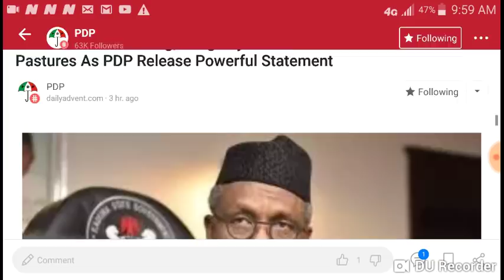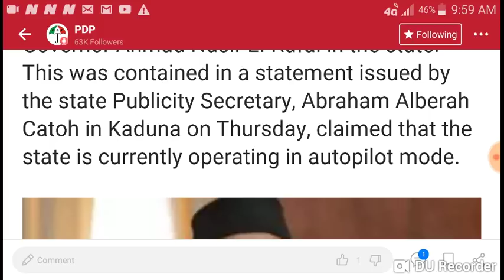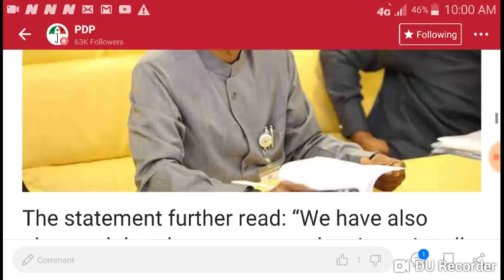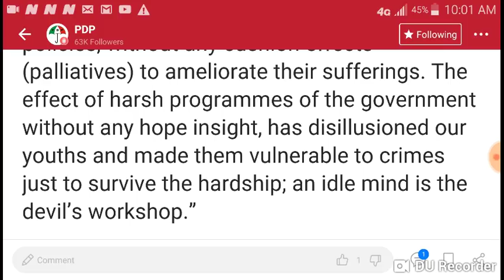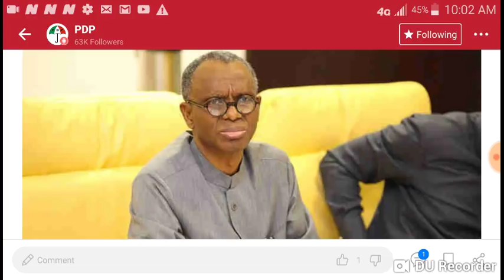EL RUFAI GOES INTO HIDING, ABANDONS KADUNA FOR UNKNOWN DESTINATION AS PDP REACT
EL RUFAI GOES IN HIDING, ALLEGEDLY ABANDONS KADUNA FOR GREENER PASTURES AS PDP RELEASE POWERFUL STATEMENT